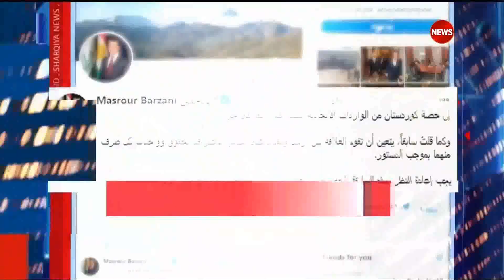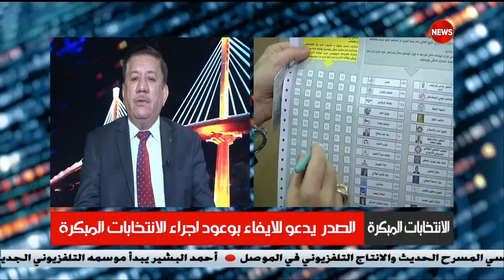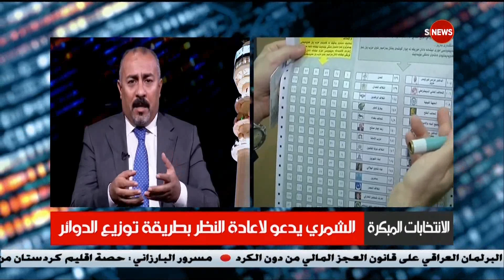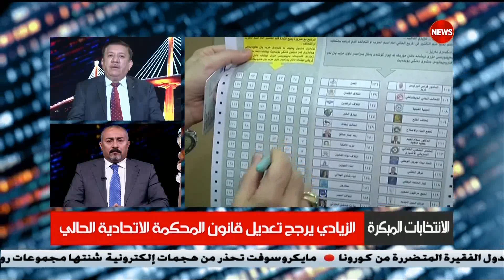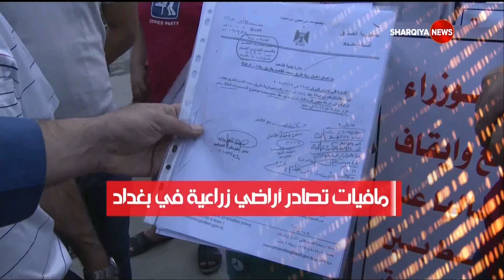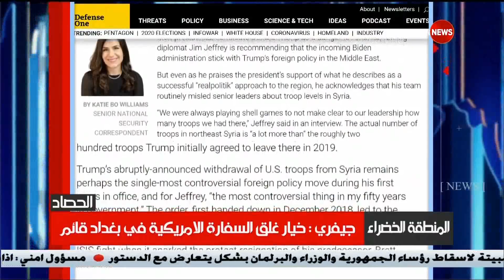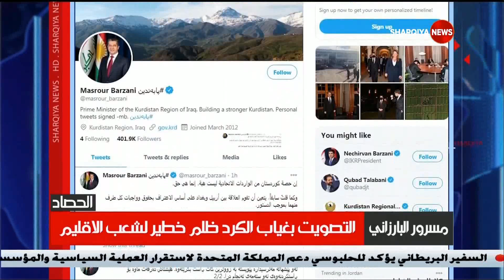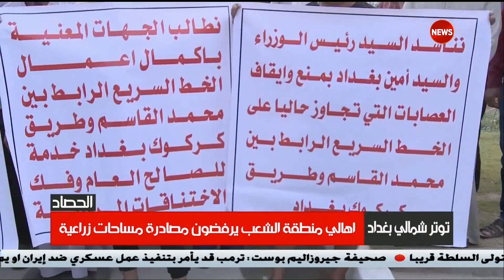الحصاد الاخباري | 14/11/2020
Alsharqiya Tube